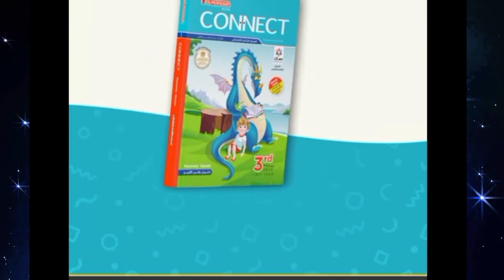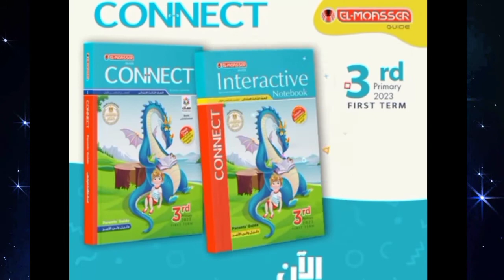أفضل كتاب لغة إنجليزية لمناهج كونكت الجديدة